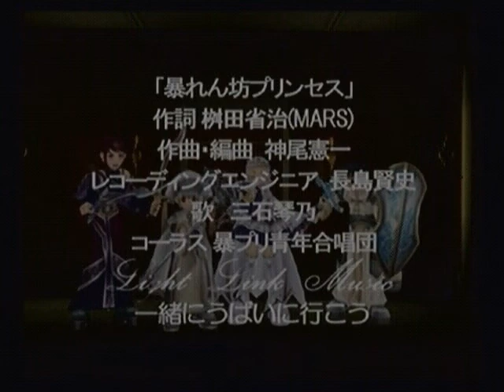Abarenbou Princess (PS2) - Opening (Subtitled)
Grrrr, YouTube ate my big long description of this opening! :( Well, here's the short and sweet version:

This is the opening FMV to the Japan-only PS2 RPG "Abarenbou Princess," a.k.a. "Rowdy Princess," developed and published by some combination of Mars, Alfa System, Kadokawa Shoten, and ESP. The opening theme is "Flapper" by Shaka Labbits, which is a freaking AWESOME song - I uploaded the full version of it quite some time ago, and it's one of my most popular videos on YouTube!

This is one of my favorite game openings of all time, and if my previous description hadn't been eaten, I'd tell you why... but it took me a long time to type all that, and I don't feel like doing it all again right now. So suffice it to say, it's an awesome game somewhat akin to Sakura Wars in style/genre, and Slayers, Tower of Druaga (the anime), or Mahoujin Guruguru in theme.

The opening theme lyrics are bizarre, but I can assure you, my translation is pretty much accurate! I took a few liberties to make it sound a bit more poetic, but the actual content is no different than in the original song - it's just a really, really weird song! (:

If you're not seeing the subtitles (and want to), just enable captions.